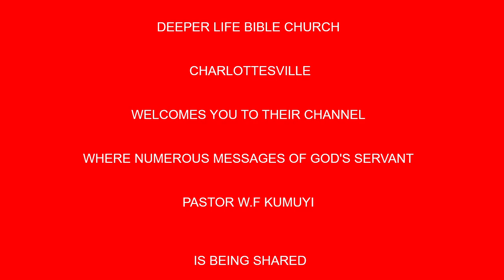Radiant Living BY PAS W F KUMUYI